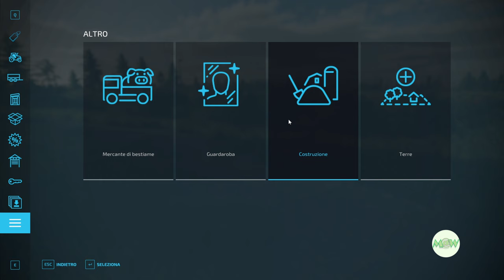FS 22 NF March 166 🚜 "Un bel profitto con i latticini"